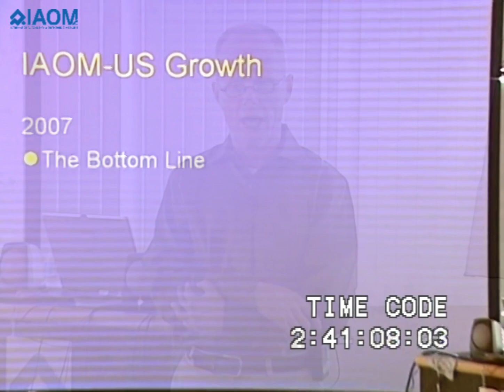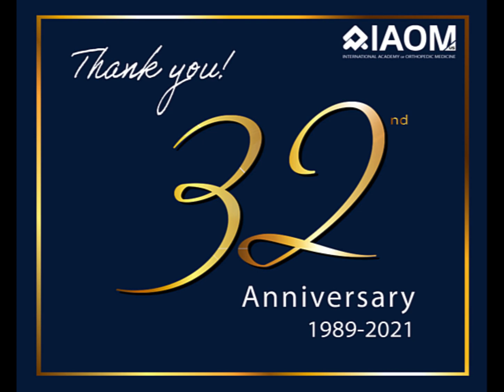Dr. Phil Sizer PT, PhD, OCS, FAAOMPT on IAOM main principle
Dr. Sizer explains back in 2006 how knowledge translation - from research to  empirical experience - was and is always included in everything IAOM does. Help clinicians improve their clinical skills and reasoning.